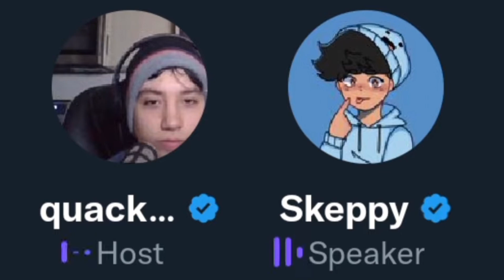BadBoyHalo WANTS TO MOVE IN With Skeppy?!?!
and they were roommates...